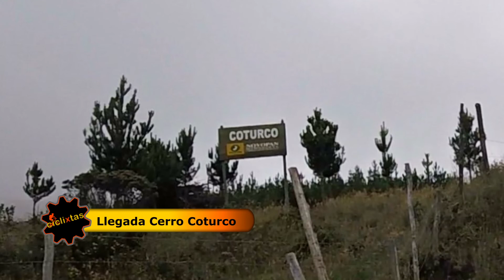Paseo Pifo - Cerro Coturco 🚲 GoPro 📸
Paseo en bicicleta desde Pifo hacia el cerro Coturco o "León Dormido". Filmación con cámara GoPro Hero Session 5.
En la imagen de portada, Luisfer Acosta, Pablo López, Fernando del Pozo, Patricio Burbano y Diego Durango.

GoPro Camaras:
►Hero 8 Black